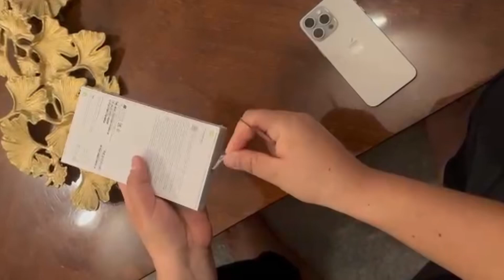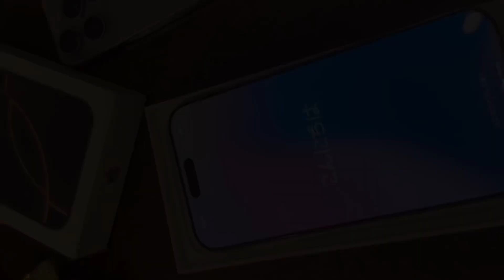Apple IPhone 16 Pro Max - Unboxing || Desert Titanium